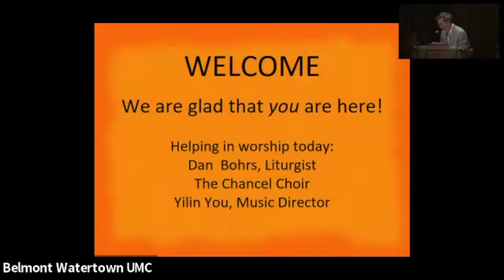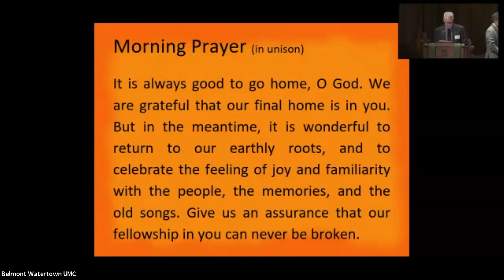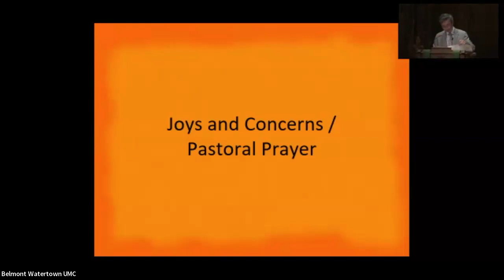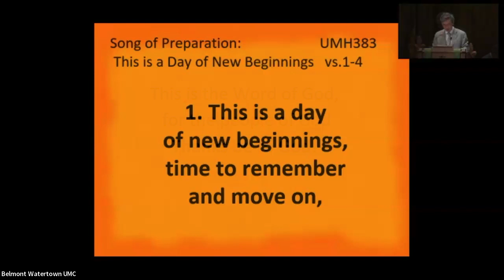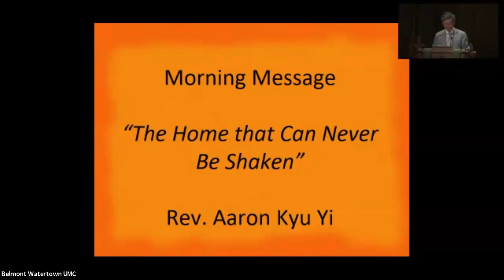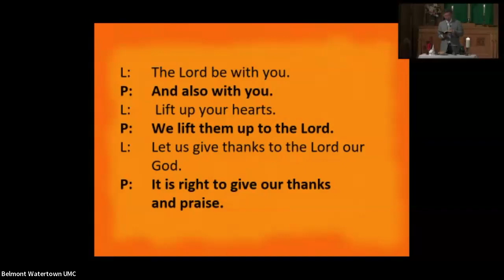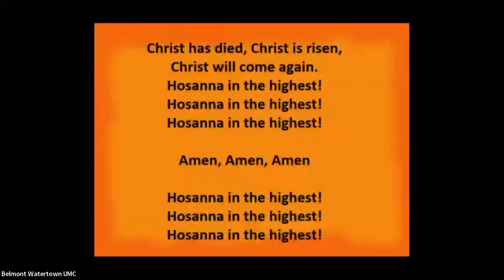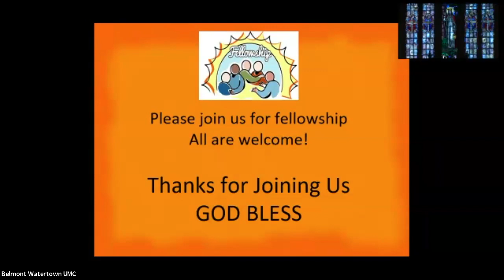“The Home that Can Never Be Shaken” Pastor Aaron Yi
Pastor: Rev Aaron Yi
Liturgist: Dan Bohrs
Music Director: Yilin You
Education Coordinator: MJ Peterman
Special Music: Chancel Choir

Prelude: “Draw the Circle Wide”, Music by Mark Miller, sung by the Chancel Choir
Postlude: “O Magnify the Lord”, Music by Dick Tunney; Yilin You, piano

00:04 Prelude
03:04 Welcome, Greetings, and Announcements
03:59 Call To Worship
04:42 Opening Hymn: “The Church’s One Foundation” UMH #545
08:45 Morning Prayer
09:35 Kids and Teens Moment
06:06 Joys and Concerns & Pastoral Prayer
22:06 The Lord’s Prayer
22:50 Offertory " “Come, Share the Lord”
24:57 Doxology UMH #95
26:00 Scripture: Hebrews 12:22-24, 28-29
27:06 Song of Preparation: “This is a Day of New Beginnings” UMH #383
29:48 Morning Message
44:44 Communion
52:05 Hymn of Commitment: “Marching to Zion” UMH 733
55:47 Benediction
56:19 Postlude